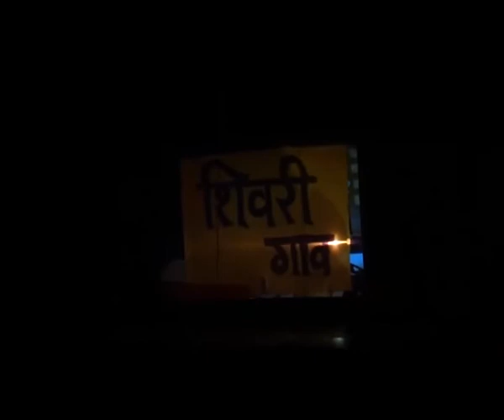FIRODIYA KARANDAK'18 - SAVAJ | YATRA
Firodiya Karandak is one of the most prestigious competitions in Pune.
Dance being an integral part of the play in Firodiya Karandak, This is the performance by Vishwakarma institute of technology Pune in Firodiya Karandak 2018✨

SAVAJ

Song: Yatra
Dance style : Freestyle,Jazz

This performance was the curtain raiser of SAVAJ .It exhibits the launch party of a book written by the Protagonist who is shown as an author.